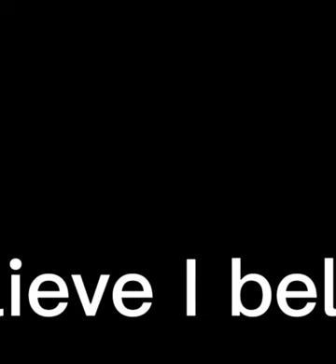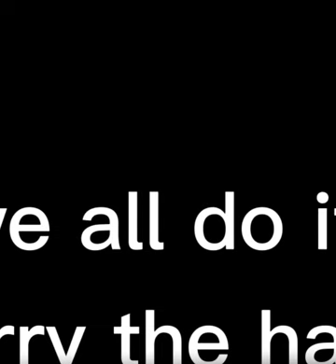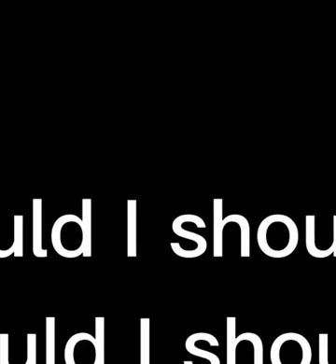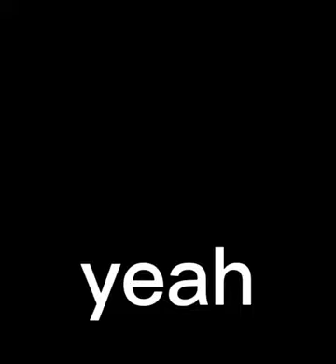raka new song (amali antham 2) Punjabi song 2023#viral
Punjabi song
Punjabi gane
sidhu moose wala new song
raka new song